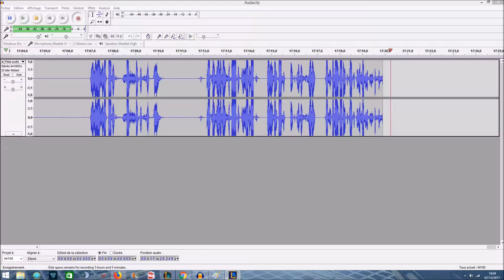League of Legends - Trundle Sac de farine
Me suivre, savoir ce que je fais, mes prochaines vidéos

un ptit don affiché en live?

► Soutien ma chaine youtube, jeu a bon prix ici :p